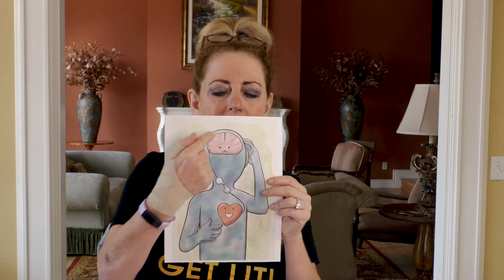relationshipgoalsKIDS - Week 1